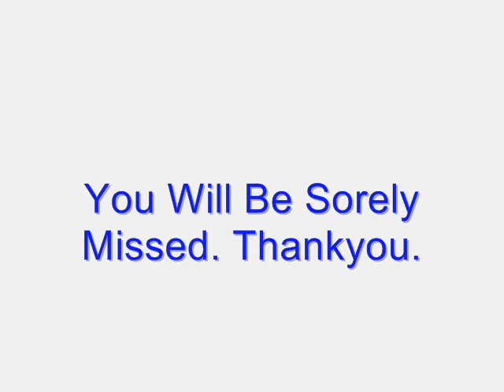Radhi Jaidi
A tribute to the great Radhi Jaidi. Birmingham FC 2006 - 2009, you will be missed.